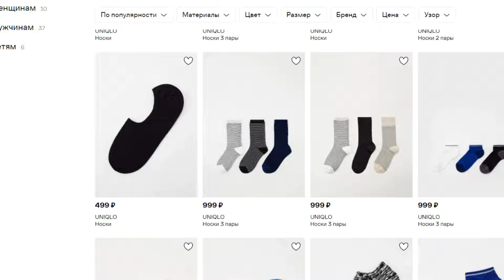ГАЙД НА МУЖСКОЙ СТИЛЬ! Как перейти на классику и выглядеть по-человечески? Топ-10 советов стилиста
Монтаж, съёмка, превью, сео-оптимизация и менеджмент - БОНДАРЕВЩИНА ПРОДАКШН. По всем вопросам в тг или в ВК

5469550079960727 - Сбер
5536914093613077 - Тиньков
Таймкоды:
0:00 - Вступление
0:58 - Совет №0
1:57 - Совет №1
3:00 - Совет №2
4:25 - Совет №3
6:46 - Совет №4
8:47 - Совет №5
10:40 - Совет №6 (оч больно)
15:05 - Совет №7
17:22 - Совет №8
22:10 - Совет №9.5
23:28 - Совет №10